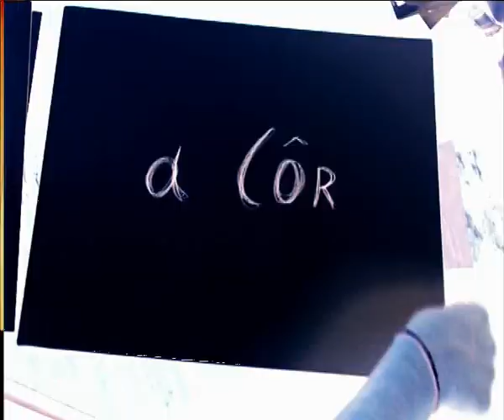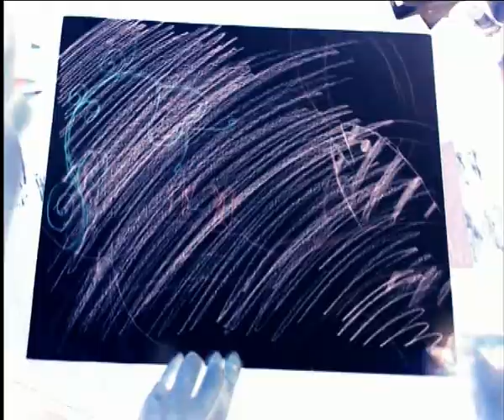"o rapaz estranho" - Quando Escondes a Cor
Vídeo do primeiro single do álbum de estreia de "o rapaz estranho","Quando Escondes a Cor", editado em 13 de Setembro de 2010 pela Cogwheel Records

conceito: Rui Lopes (buga)

desenhos: Sílvia Ferreira

filmado e realizado por: João Filipe